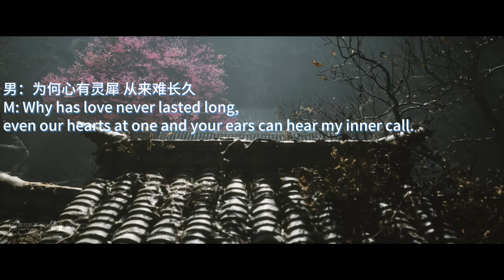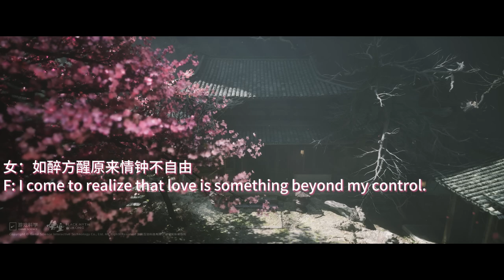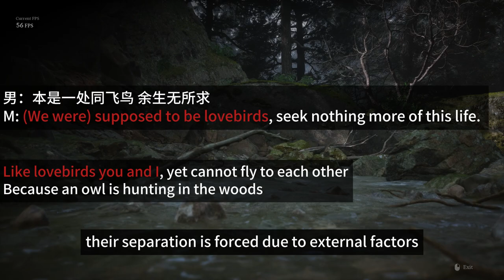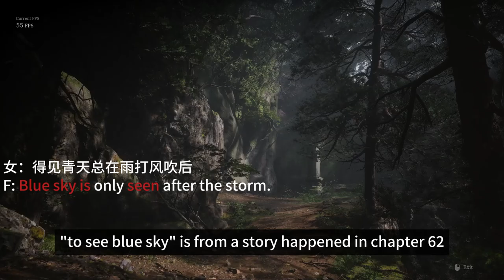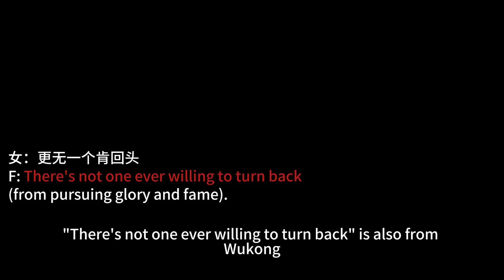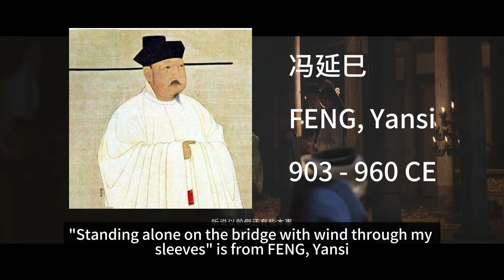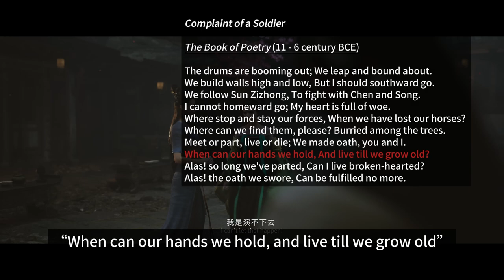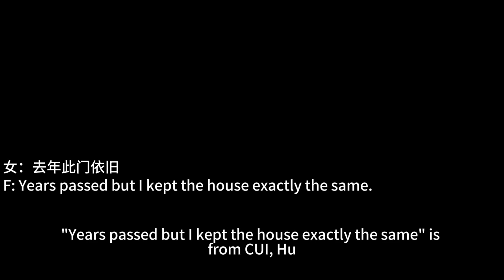Black Myth: Wukong | A Love Story Explained from In-game Cutscene OST | EP04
Timestamps:
00:00 Intro
00:40 Lyrics
03:50 Story
10:08 Love
14:07 Outro